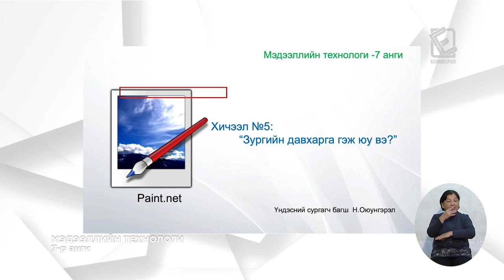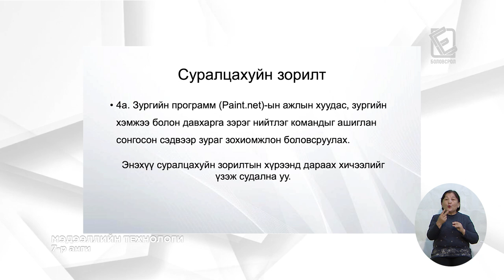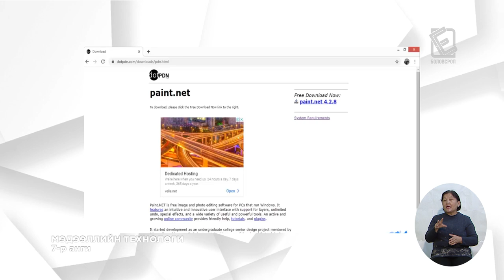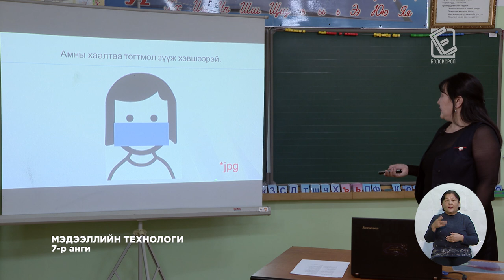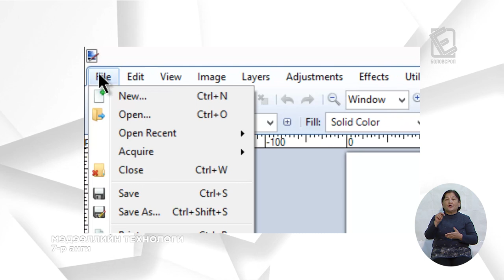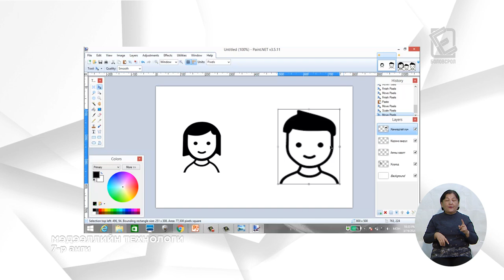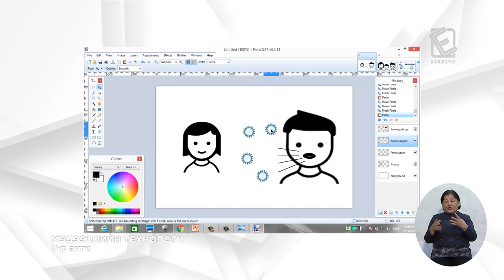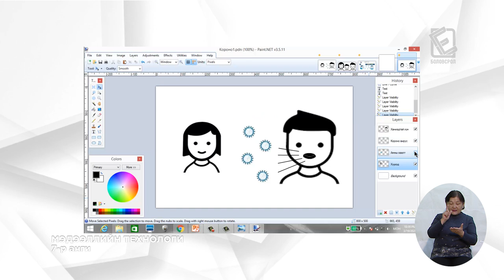Теле хичээл 7-р анги /Мэдээллийн технологи/ 2020.03.25